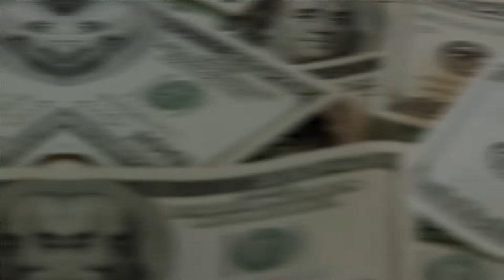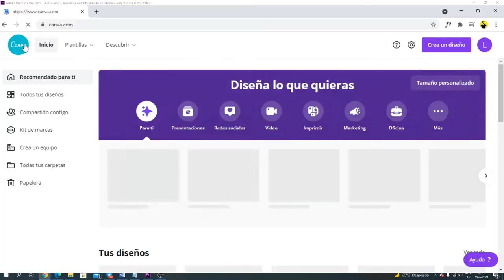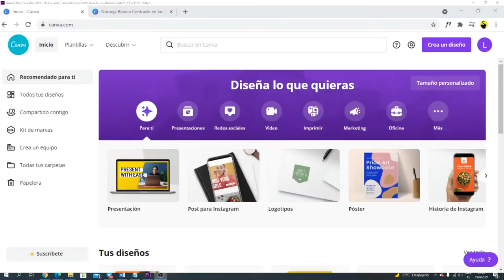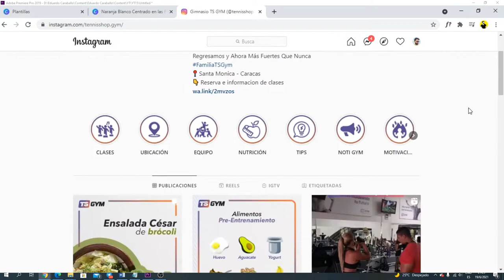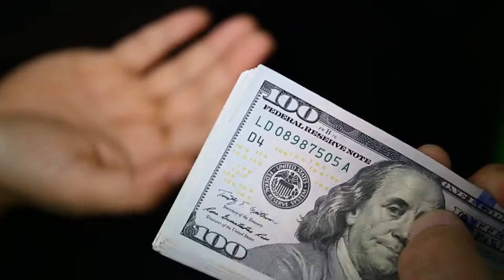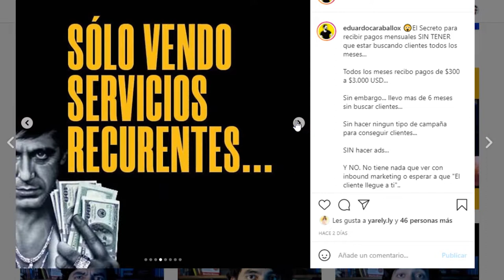COMO GANAR DINERO CON CANVA | COMO GANAR DINERO EN INTERNET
En este video te enseño una simple forma para ganar dinero en internet con canva.

🔥¿Quieres acceso a Guías, Tutoriales y Estrategias EXCLUSIVAS para hacer crecer tu negocio?. ¡COMPLETAMENTA GRATIS!

🔥¿Quieres aprender a conseguir clientes en páginas freelancer como upwork, freelancer.com?